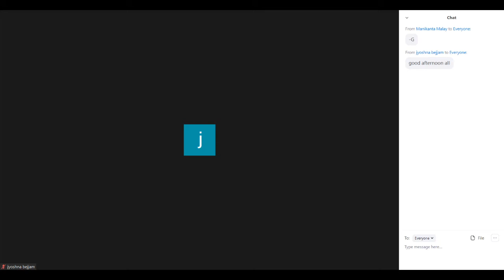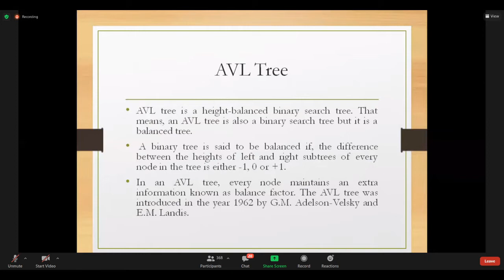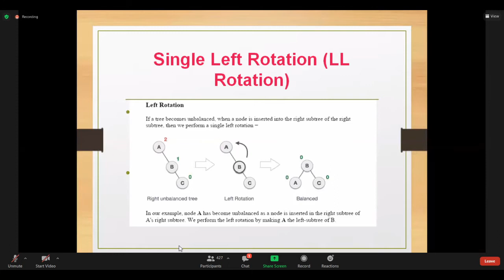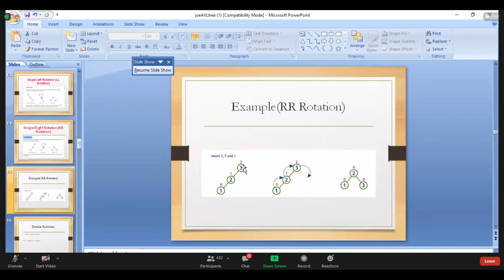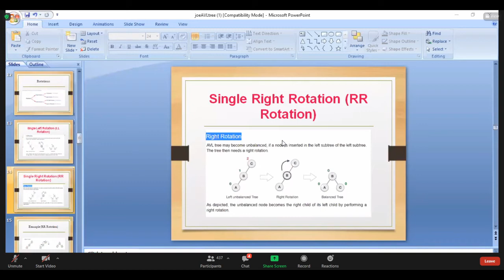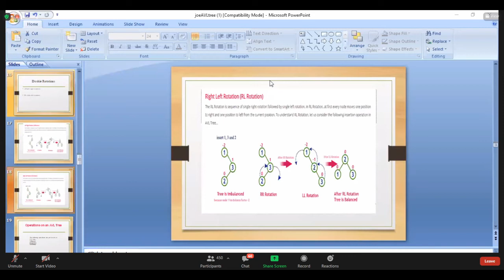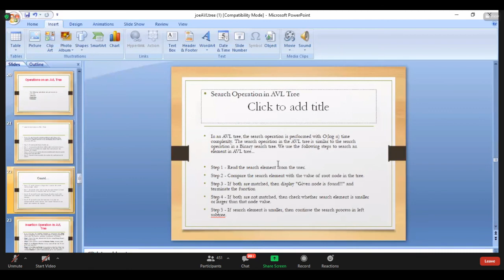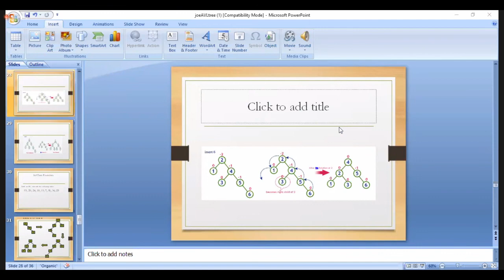34 Data Structures in C unit 3 JNTU 2 1 11 01 2021